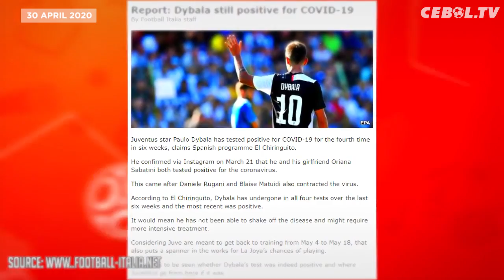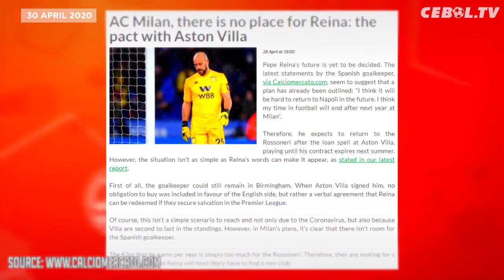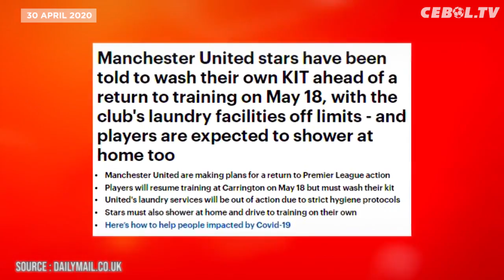Paulo Dybala Belum Sembuh🔴Aguero Berambisi Raih Trofi Ballon d’Or🔴Liverpool Kejar Wissam Ben Yedder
1. Paulo Dybala Masih Dinyatakan Positif Virus Corona
2. Onana Konfirmasi Keinginannya Hengkang dari Ajax
3. Dortmund Larang Mario Goetze Hengkang
4. Masa Peminjaman Selesai, AC Milan Siap Jual Reina
5. Mkhitaryan Akui Lebih Senang Bermain di Roma
6. Liverpool Kejar Wissam Ben Yedder
7. Skuad MU Kembali Berlatih pada 18 Mei 2020
8. Aguero Berambisi Raih Trofi Ballon d’Or
9. Arsenal Kesulitan Perpanjang Kontrak Bukayo Saka
10. Arthur Melo Tolak Tawaran Inter Milan dan Juventus